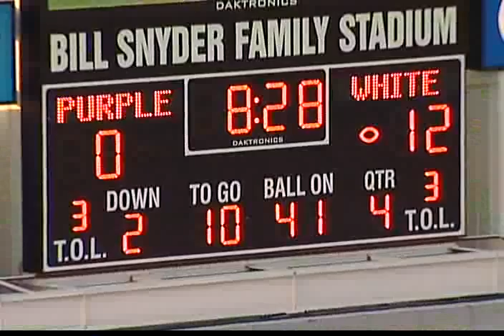Terry Petrie #26 KSU Part 2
Terry Petrie
KSU  #26 RB